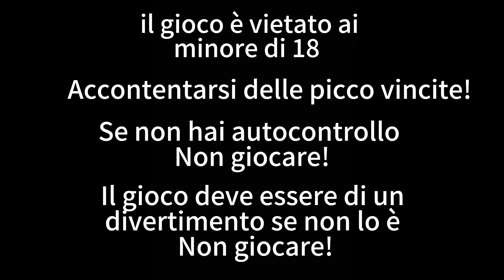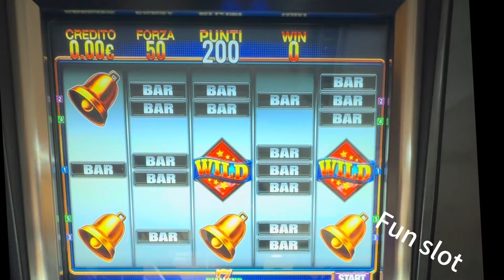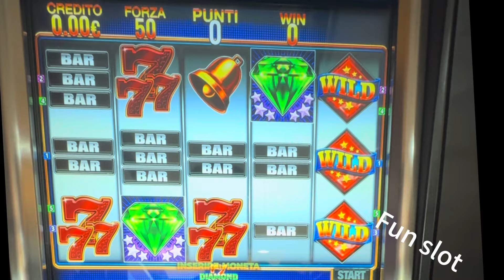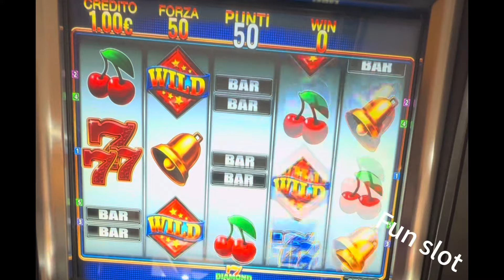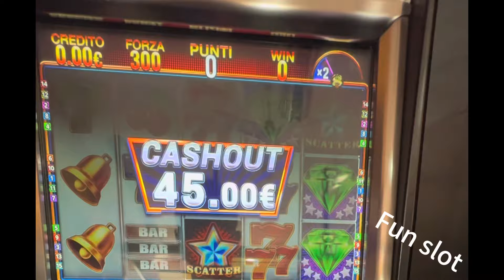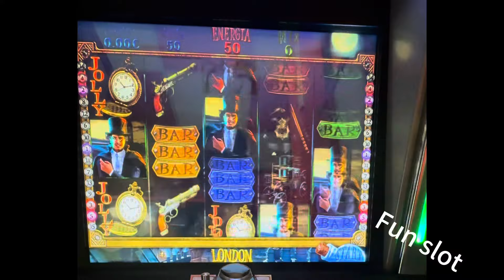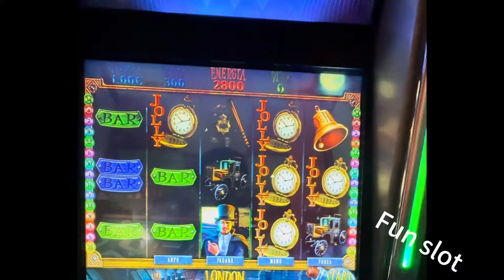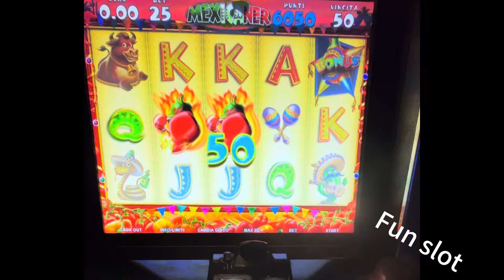SLOT DA BAR🎰Diamond-London Cristaltec/Mexicaner Octavian slot🎰🔞🔞🔞